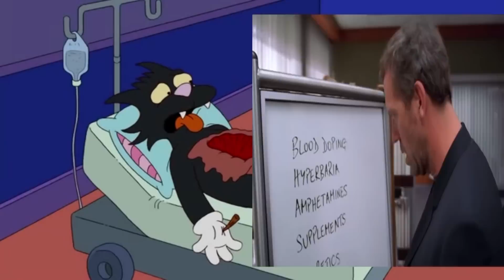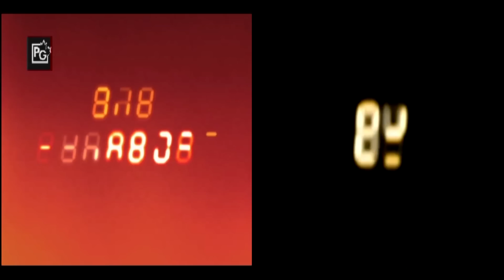심슨가족-미국 드라마 패러디장면(Scenes of US DRAMA parody)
심슨가족-미국 드라마 패러디장면
(Scenes of US DRAMA parody)